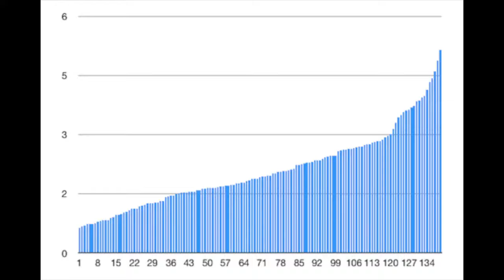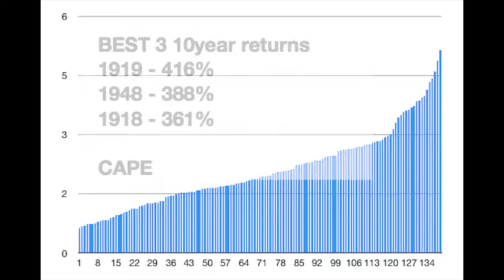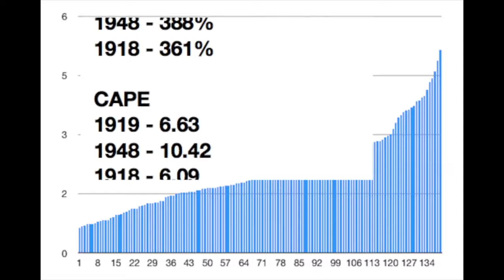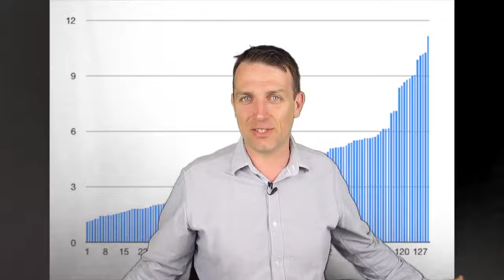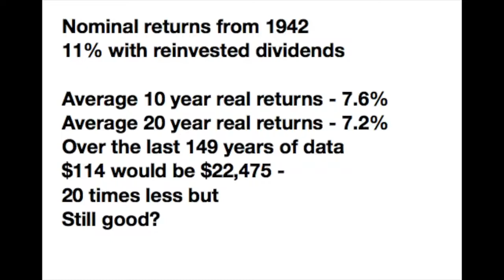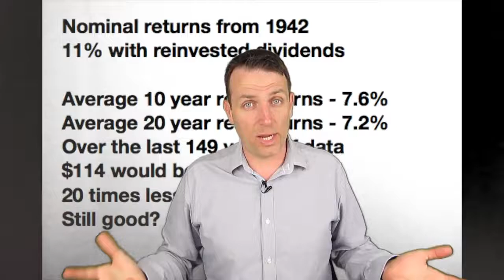WARREN BUFFETT HOW TO INVEST IN THE STOCK MARKET !